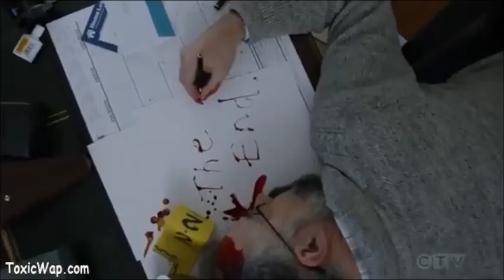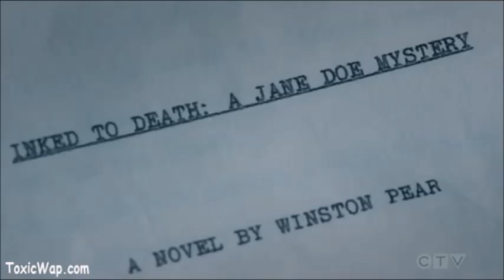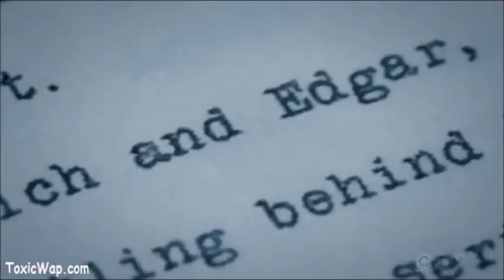Blindspot 4x11: ''it's about Jane?. No, it's about all of us''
Blindspot doesn't belong to me, it belongs to the NBC.
Sorry the delay.